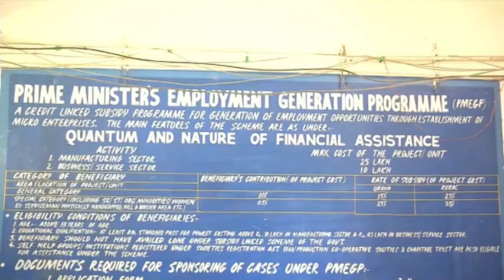Youngsters in Poonch derive benefits from Pradhan Mantri Employment Generation Scheme